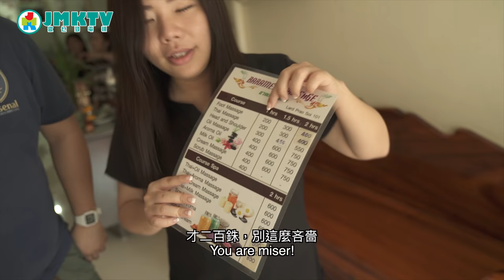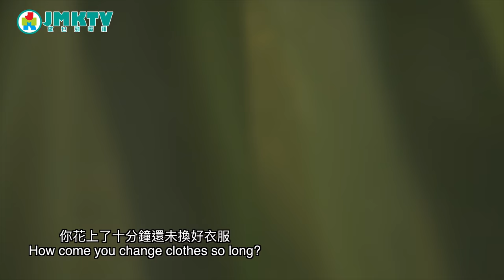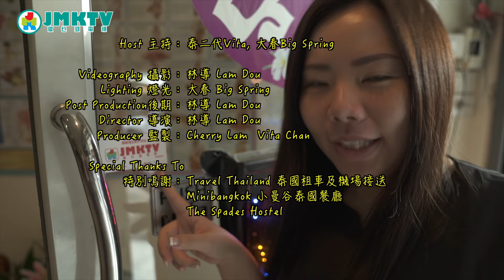【泰二代深度遊S2】EP14 泰國Massage溝通攻略！Travel with Vita Season 2: Thai Massage Language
一條影片學懂，你去泰國按摩如何跟技師溝通！
Learn Thai Massage Language on the video!

主持：泰二代Vita，大春Big Spring